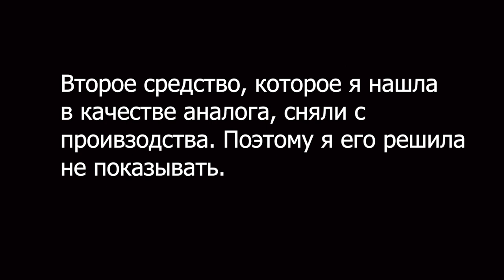БЮДЖЕТНЫЕ АНАЛОГИ ЛЮКСА В 10 РАЗ ДЕШЕВЛЕ/ КАК НЕ РАЗОРИТЬСЯ НА КОСМЕТИКЕ В КАРАНТИНЕ?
Аналоги люкса! Бюджетная косметика лучше люкса?

Декоративная косметика, использованная в макияже:
Глаза:
✔ Тени для глаз: Anastasia Beverly Hills, Amrezy;
✔ Подводка для глаз: Physicians Formula;
✔ Тушь для ресниц: Vivienne Sabo, Adultere;
Брови:
✔ Гель для бровей: Vivienne Sabo, Fixateur;
✔ Карандаш для бровей: Lime Crime, brownie;
Лицо:
✔ Тональная основа: Colourpop, No filter stix, 50w;
✔ Консилер: Jouer, оттенок Lace;
✔ Консилер: Maybelline, Fit Me, 10 ;
✔ Пудра: Colourpop, No filter, light;
✔ Пудра: Charlotte Tilbury;
✔ Бронзер: Charlotte Tilbury, Instant Look in Palette, Stoned Rose;
✔ Хайлайтер: Charlotte Tilbury, Instant Look in Palette, Stoned Rose;
✔ Румяна: Nars, orgasm;
Губы:
✔ Помада для губ: MAC&Natalinamua.